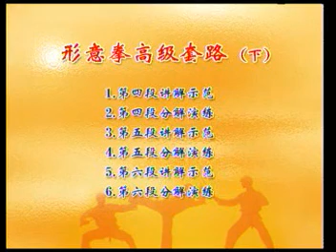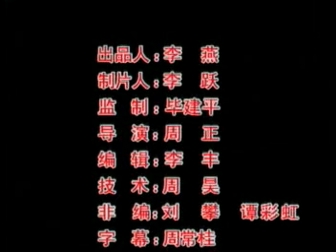Shang Xing Yi Advanced Level(Part 2)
A long, complex form with emphasize on fast changes of body position, more animal expression and more kicks. Also evident in this form is the greater attention to more specific striking such as sequences of finger pokes, tight punches and angled techniques. Overall these Shang tapes show a logical progression of technique and difficulty as the forms build.
Demonstrator/Teacher:Zhang Zai-Hua is a 3rd generation inheritor in Shang style Xing Yi. He is a disciple of master Li Hong. A winner of a national championship for International Xingyi Competition, he demonstrates the concepts on this fundamental video. The narrator is his teacher, Li Hong . Master Li is the the son of master Li Wen-Bin, last disciple of "Iron Buddha" master Shang Yun-Xiang.
Xing Yi is one of the great boxing forms of China. Based on the theory of the 5 elements it takes fundamental movements and logically builds toward fighting skills. This form of Xing Yi is very clear and well presented. The movements are broken down and nicely demonstrated. The emphasis here is on the standardized forms.